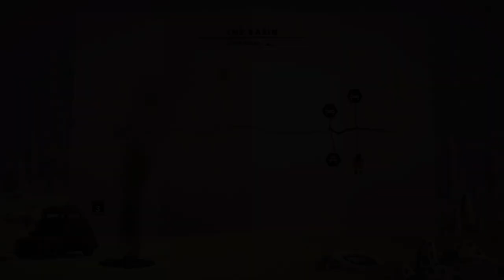OVERLAND - Episodic Long-Play - Part 6 The Basin (No Commentary🎤).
An episodic long-play of Overland, where Tweny reaches the end of the game and gathers 5 in-game Trophies/Badges in the process. We rejoin the action in the Basin.
Trophies 🏆 - Perseverance, Desert Overlook, Last Camp fire, The End of the World, The Long Haul.